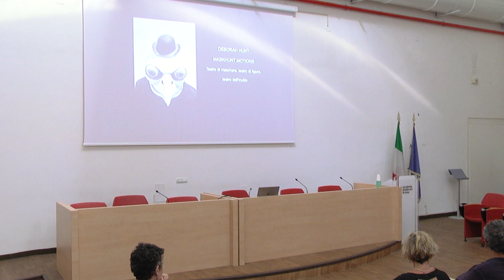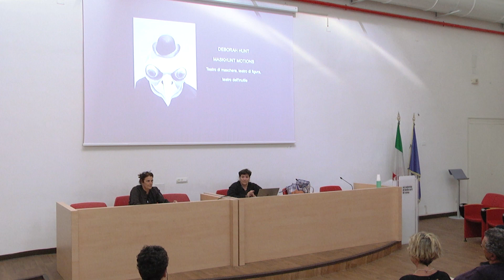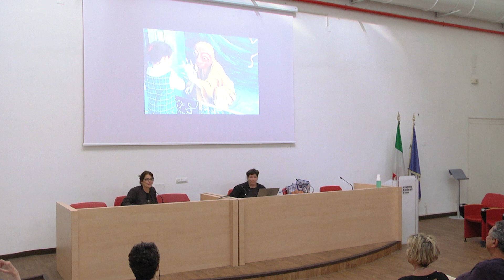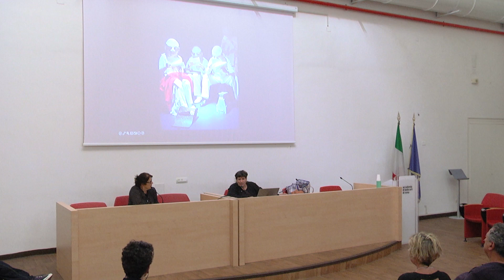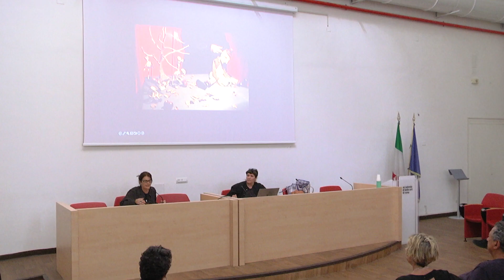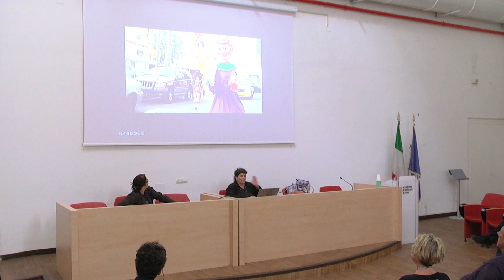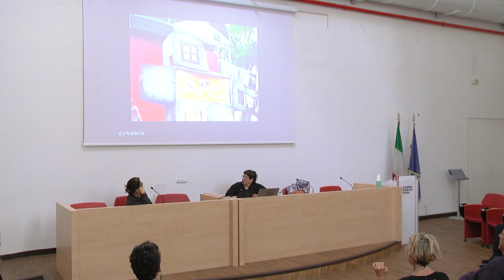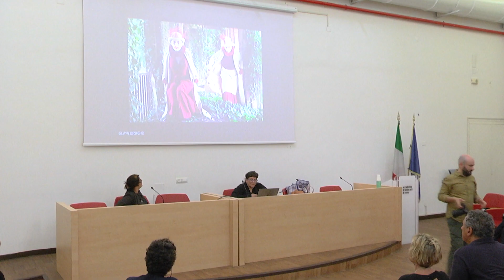LECTIO MAGISTRALIS CON DEBORAH HUNT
L’Accademia di Belle Arti di Roma è lieta di ospitare Debora Hunt, creatrice di maschere e performer di teatro di figura dal 1973.

Hunt si è formata in Nuova Zelanda e a New York dove ha studiato contorsionismo, balletto, danza moderna e pantomima con allievi diplomati all’Ecole Jacques Lecoq.
Ha fondato Maskhunt Motions, laboratorio nomade di teatro sperimentale con oggetti, teatro del futile e dell’inutile. Pedagoga di teatro di figura, costruzione, manipolazione e messa in scena, la sua poetica si concentra ed esplora il teatro di figura sia in teatro sia outdoor come teatro di strada, teatro sociale e d’intrattenimento, teatro politico.
Esplora spazi non convenzionali, crea teatrini in miniatura per un solo spettatore o grandi performance di gruppo negli spazi aperti delle città o in ambienti naturali. Crea marionette, maschere giganti e teatro d’ombre.
La sua scuola di Porto Rico, dove ha formato molti artisti portoricani, è ormai riconosciuta e supportata dalle maggiori istituzioni. Lavora spesso a San Juan, dove porta avanti il suo lavoro politico e di lotta nelle strade della città, insieme al collettivo Papel Machete. Ultimo lavoro di collaborazione tra Deborah Hunt e Papel Machete è “On the Eve of Abolition”

Nata in Nuova Zelanda, risiede a Porto Rico dal 1990.